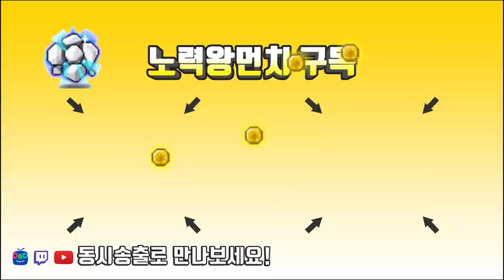아델 템셋팅+젬펙업 (코어강화) 소개영상 / 신전 사냥터까지 오더 원킬컷 템셋팅.(아획200%/메획100%)[메이플스토리 먼치]